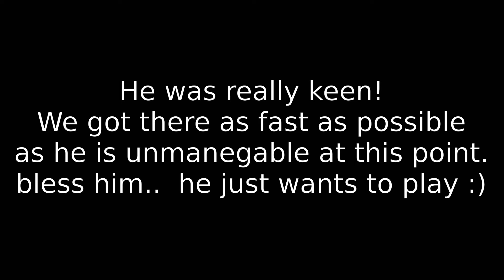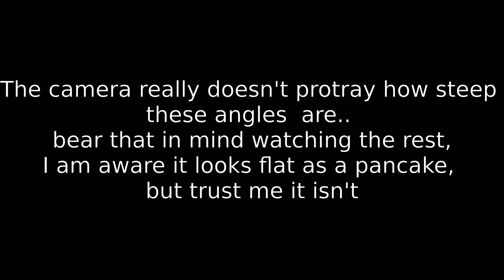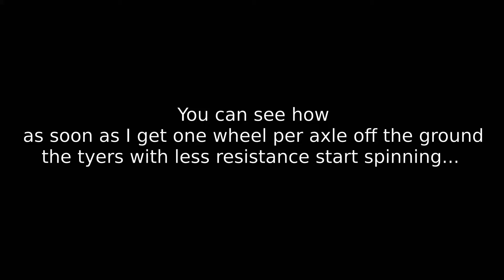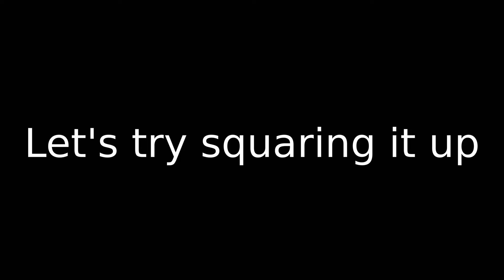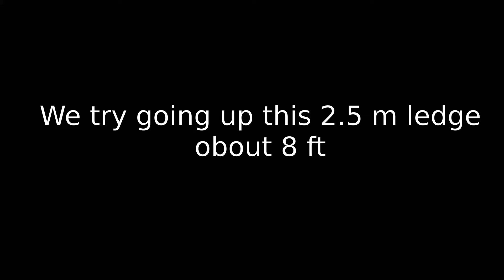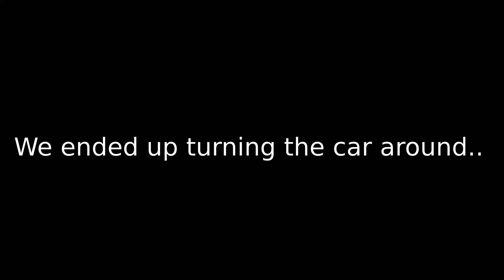Fiat Panda 4x4 Offroad control Test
We take our panda to a semi dried up river bed and test out her potential..
needless to say, we are incredibly surprised!

If you'd like to check out our previous projects you can do so on Facebook: